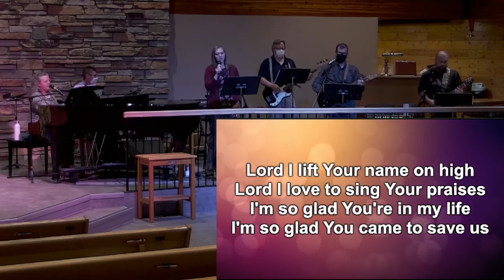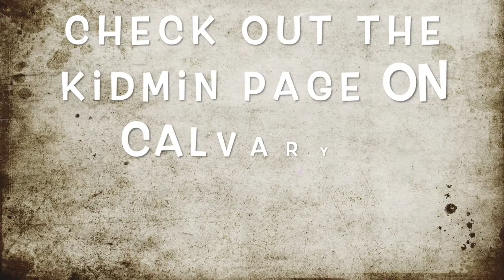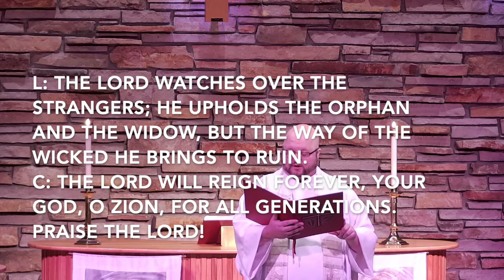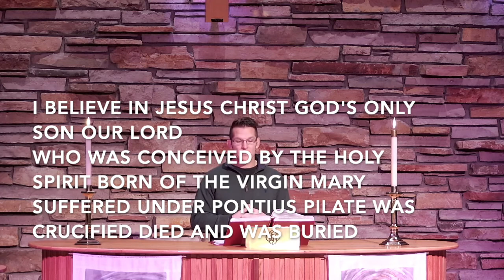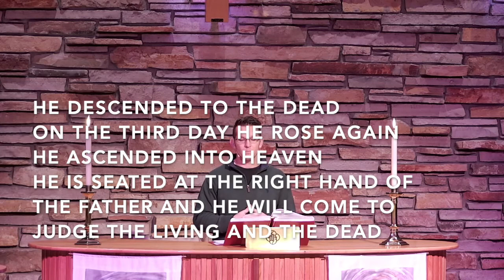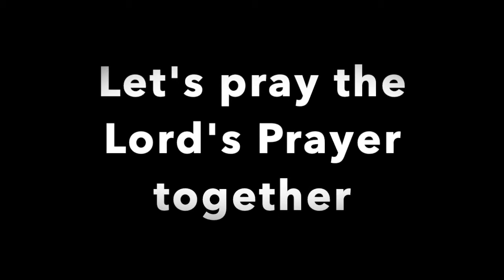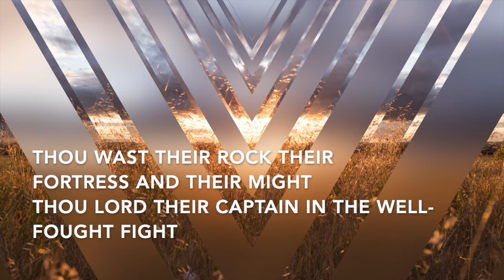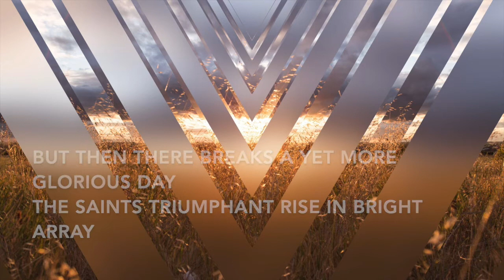Nov 1, 2020 Worship